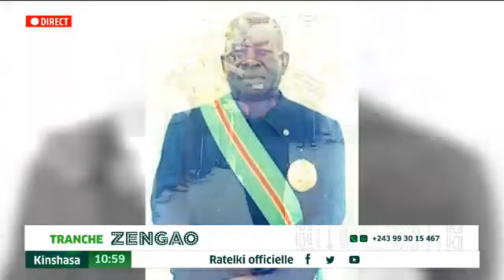QUI EST PAPA DIANGIENDA KU-NTIMA ?